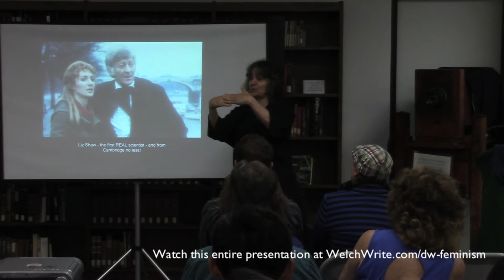Liz Shaw from Doctor Who: Feminism in the Whoniverse with Dr. Rosanne Welch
Dr. Rosanne Welch speaks on “Feminism in the Whoniverse” of Doctor Who, the BBC television program now in its 50th year. She reviews each of the Doctor’s female companions and speaks on how they are represented in the program and how they represented the women of their respective periods.

Transcript:

After we have Patrick Troughton, we have Jon Pertwee, who's quite a wonderful Doctor in his own right. I know, some of us watched him first. (inaudible) and Jon, very elegant gentleman. I love the capes he wore.  Very cool. His very first companion of the female kind is Liz Shaw, herself, not only a scientist, but she works at Cambridge. We are now cream of the crop scientists. This is very cool. Yes he meets her though working at UNIT. She comes from Cambridge to work at UNIT and UNIT is the military group you may or may not have seen. Liz Shaw is a really great character. Now look, she's older, so she has the ability again to match him intellectually. Makes for a very good pair, the two of them. Note that she's such a scientist that we have to have the test tubes -- and this is the Brigader -- he works at UNIT, so we have the military thing going on. Notice, when chicks get smart they put their hair up. High hair means your smart. Low hair, I don't know what that means. But, you know, we get some very looks here. Now, sadly. this character chose to leave UNIT. She got tired of working for the military and in real life, the actress said she got tired of being the one who just played with the test tubes and he always saved the day. She was a little upset that her character didn't get more empowering moments. And that's, actresses have to make that choice. Actors of color make that choice. What kind of character do I want to be seen portraying all the time? Right? What am I putting out into the world? In this case, she's "OK, I'm done being the second banana. I'm going to go do something else. She went and did a lot of theatrical work -- which is good for her.

Feminism in the Whoniverse was presented at the Cal Poly Pomona University Library where Dr. Welch teaches in the IGE (Interdisciplinary General Education) program.

This is a clip from a longer presentation, which can be seen in it's entirety here

This is the 4th talk on various aspects of Doctor Who that Dr. Welch has presented.